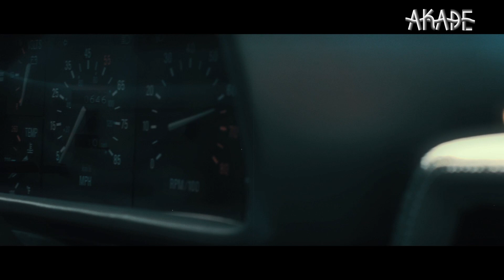Vast Hill - Apollo/ Calling Out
A mesmerizing set of songs to get lost in. Listen to the feels!!
FREE DOWNLOADS FOR ALL!

Side A: Apollo - 00:00
Side B: Calling Out - 04:32

Body Double . Gisele Vogue Paris November 2013